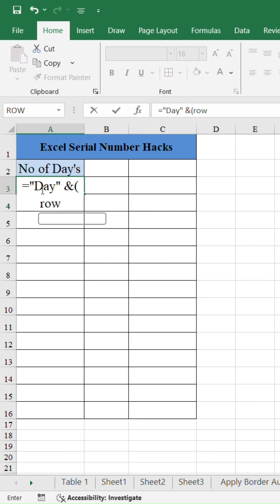Excel Serial Number Hacks : Beyond the Basics!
Tired of typing “Day 1, Day 2…” manually? 😫
Here’s how to generate custom serial numbers instantly using one simple Excel formula!
Use it for Day, Week, Month, Task, or anything — Excel does the counting for you 💡